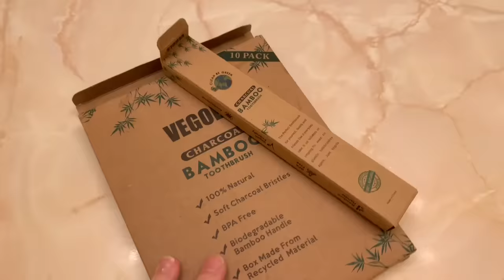Minimalist Bathroom Tour [Easier to Keep Clean + Organization!]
What is a minimalist bathroom? For me, it's about owning less bathroom products and using less. Keeping the counters clear and clean, the shower easy to clean, and managing less stuff helps with my anxiety from clutter.

I've made 2 plastic-free swaps along my minimalism journey in the bathroom: Native deodorant and bamboo toothbrushes. I show you inside our bathroom drawers and cabinets so you can see how we organize our bathroom belongings.

// MENTIONED LINKS

Bamboo toothbrushes
Shower Mesh Organization

// YOU MIGHT ALSO ENJOY WATCHING

// OUR DECLUTTERING AND JOURNEY to MINIMALISM
I didn't know that our family would be on an extreme declutter journey when we first started doing this. A recognition of habits, tendencies and our lifestyle has showed us the way towards minimalism.

// SAY HELLO!
Goodreads: @ericalucas

// MINIMALISM VIDEOS and MINIMALISM JOURNEY

// FAVORITE PRODUCTS I USE FOR DECLUTTERING
Fireproof Waterproof Document Bag
Long-term paper storage bins

// ERICA LUCAS
Erica Lucas is the owner of Begin and Believe, LLC, a company focused on inspiring people to make positive changes that make life simple. She does through various forms of media including videos, books, social media, digital downloads, courses, and more. Visit Erica's website for more information and follow her on social media.